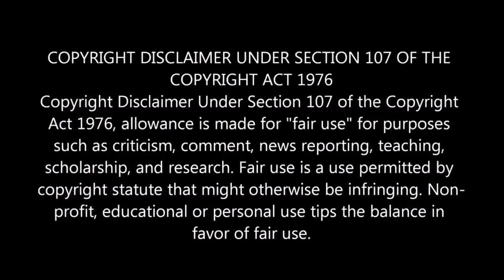কানা এবংবয়রার কাহিনী দেখে অবশেষে অবাগ হয়ে জাবেন ।বাংলা কার্টুন ভিডিও ২০২২।